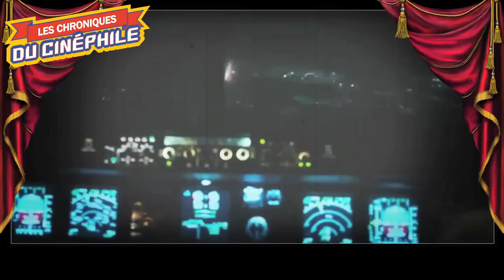LCDC - 7500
Chronique critique sur la sortie directement sur Prime Vidéo, d'un long métrage au pitch assez alléchant, pour une proposition de cinéma audacieuse et osée, "7500"